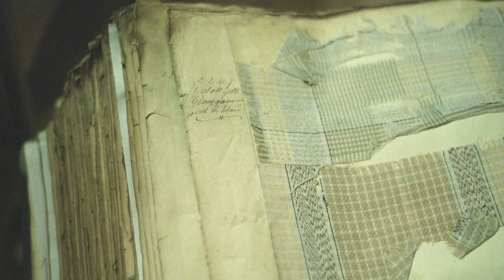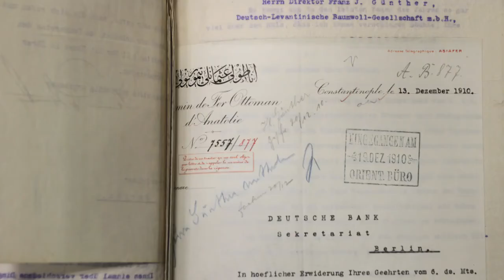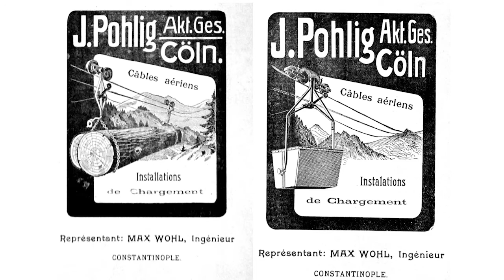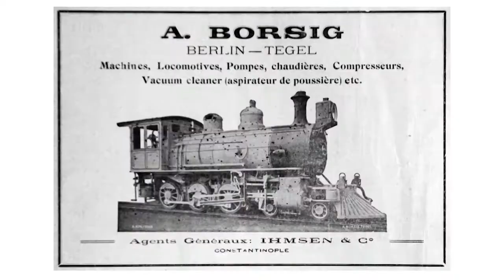Judith Raum: Harmless entrepreneurs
"Harmless entrepreneurs," examines the political meaning of economic improvisations within the context of the German economic advance in the Ottoman Empire, focusing on the construction of the Baghdad Railway. Through text, images and lecture performance, Judith Raum takes the audience into a journey to 19th century textile producers in Bavaria and their intricate connectedness with the outreach of imperialist machinery via the textile trade and business connections with the Ottoman Empire as part of the Baghdad Railway project.